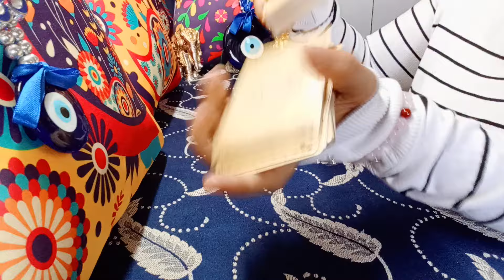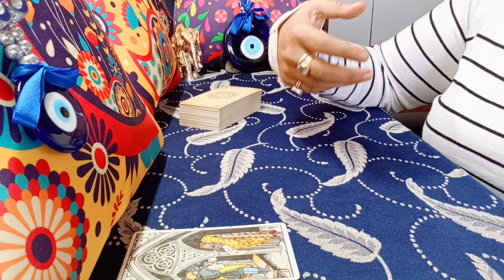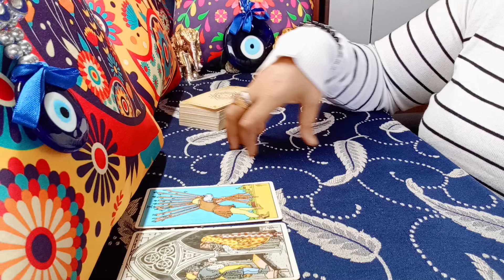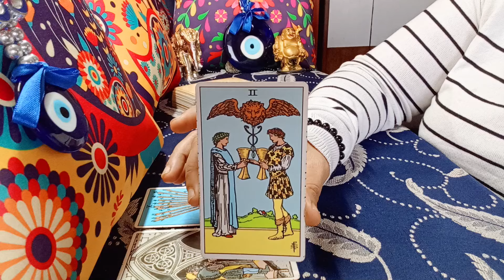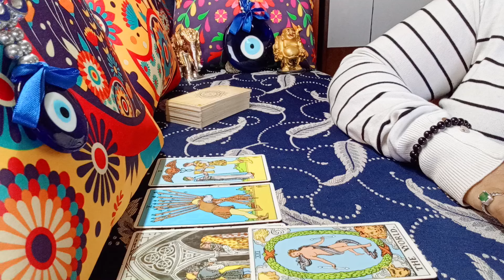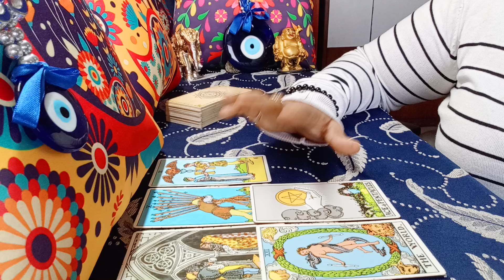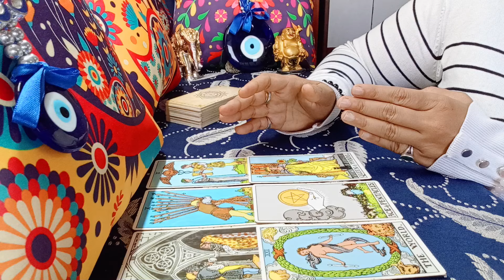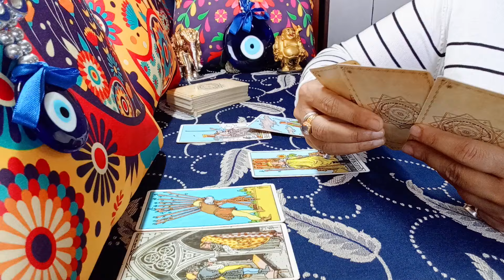❤️ARIES♈"Omg,YOU LITERALLY have NO IDEA WHO and WHAT is COMING towards YOU!" APRIL 2024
aries
aries tarot
aries tarot reading april 2024
aries today

EXTENDED TITLE:""Omg,THEY are SO MUCH in LOVE, they are ALREADY FANTACIZING a FUTURE!"

1) NEXT 6 MONTHS - EXTREMELY DETAILED
2) NEXT 1 YEAR - EXTREMELY DETAILED
72129184
781

𓃰 ♃